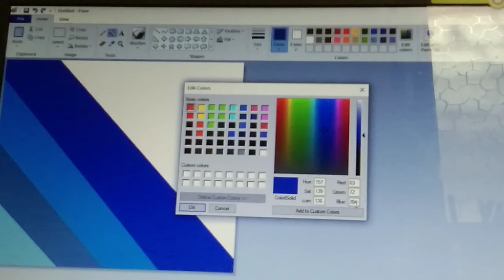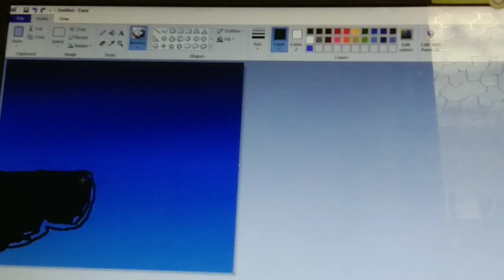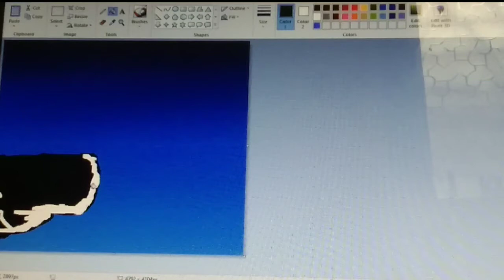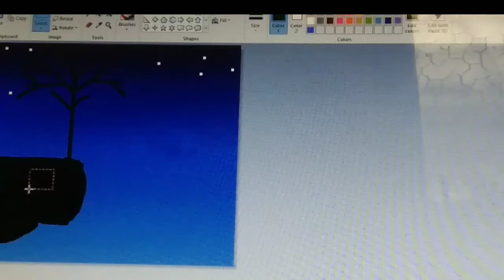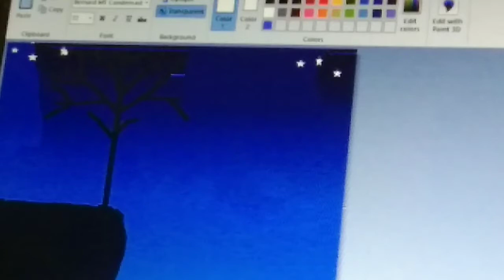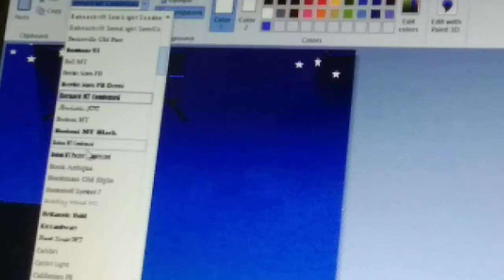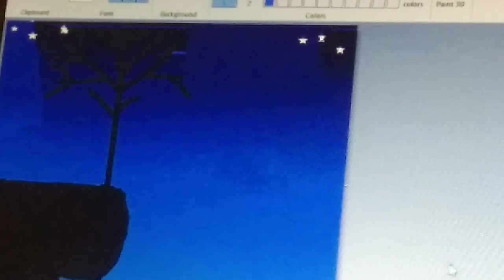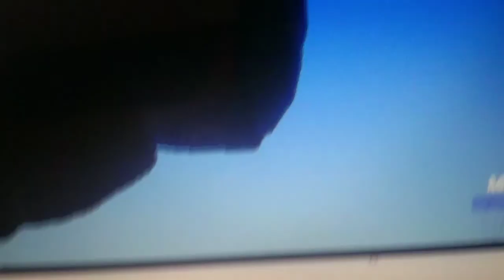My first Painting in paint on a Laptop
Today In this video My first Painting in paint on laptop